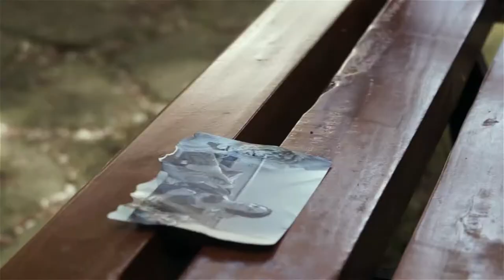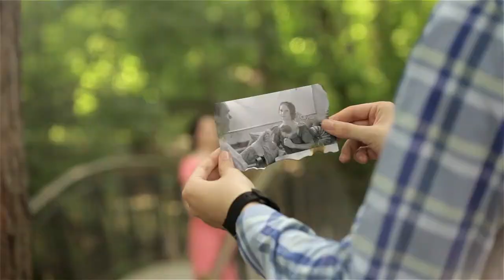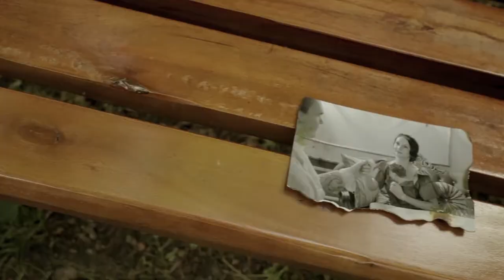Love Story Denis&Marta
Love story. Clip-poveste de dragoste intre Denis si Marta. Clip romance between Denis and Martha.